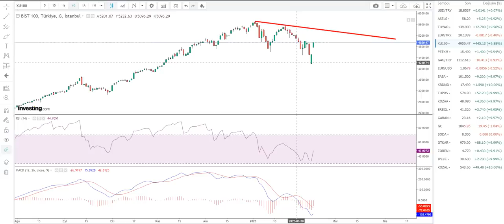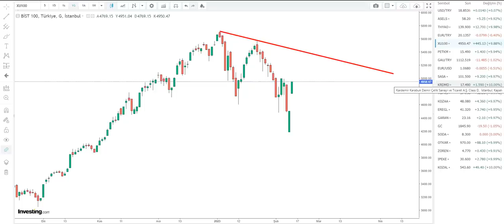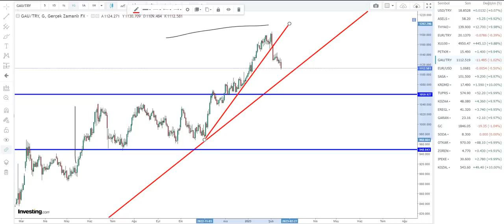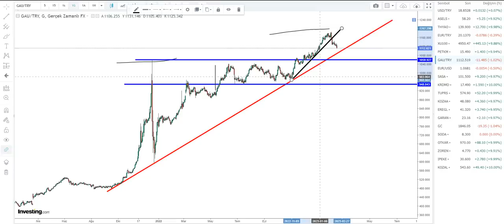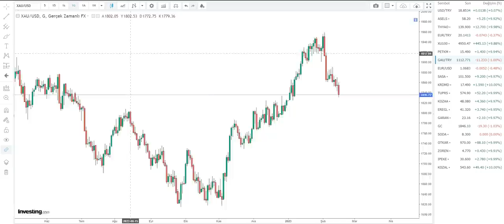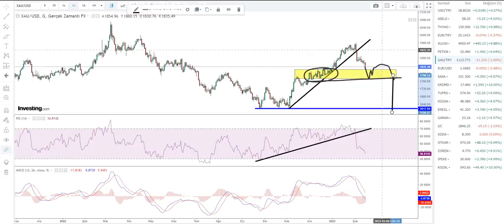DEPREM SONRASI ALTIN AŞAĞI - BORSA YUKARI DEVAM EDECEK